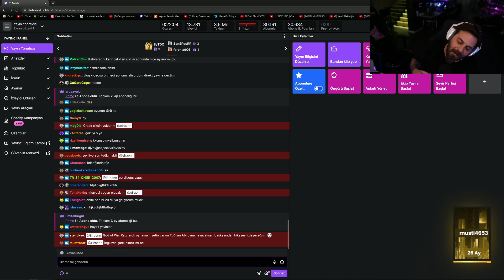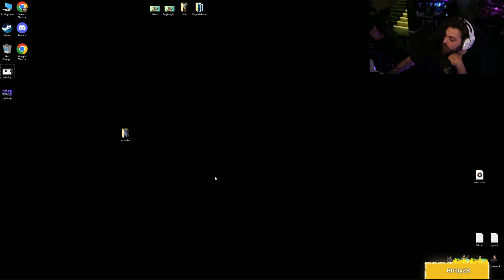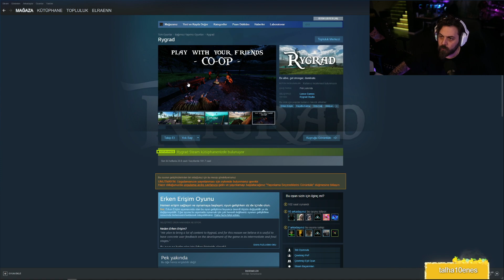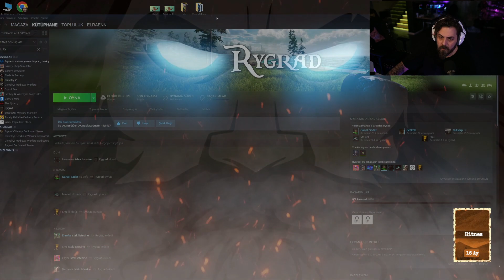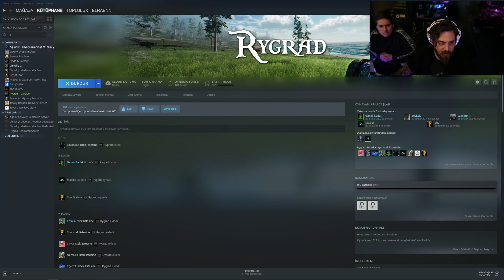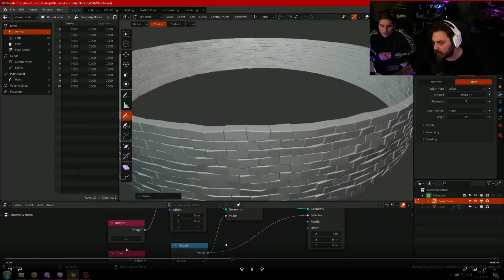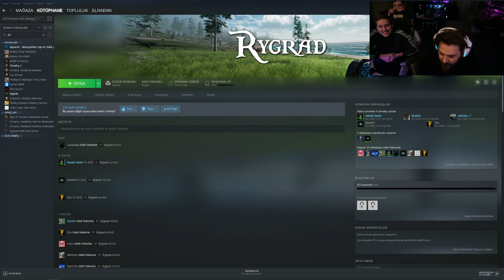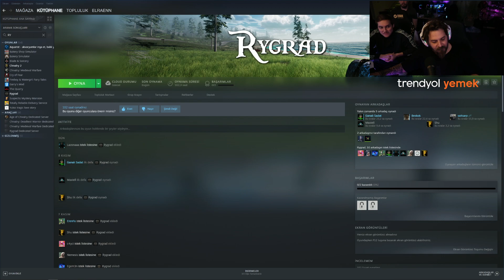ELRAENN YENİ OYUNU RYGRAD'I OYNUYOR,EKLENECEKLERİ GÖSTERİYOR! w/@RRaenee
Videoları atsudigital ekibi olarak hazırlamaktayız!

00:00 Chat ile münakaşa
01:15 Rygrad'ı oynuyor
12:00 Burayı geçin
13:40 Burayı da geçebilirsiniz,Rraenee geliyor
16:35 Rygrad'ı oynuyor
26:20 Oyundan çıkıp eklenecekleri gösteriyor
30:00 Karakter yapım ekranını gösteriyor
35:00 Rygrad hakkında konuşuyor
42:20 Kapanış